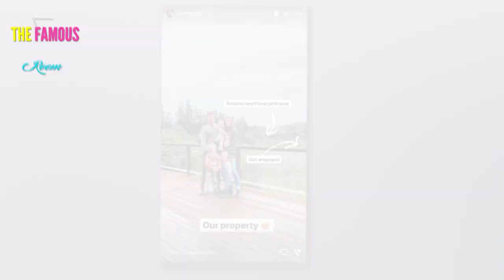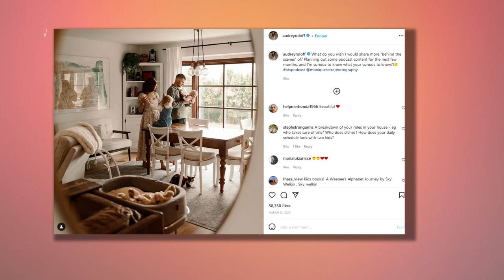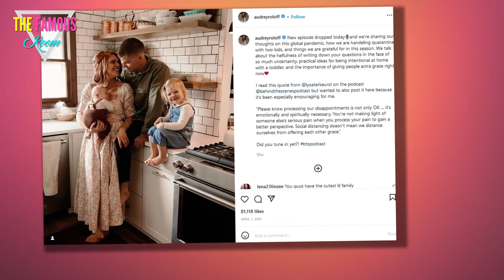Audrey Roloff admits her Jeremy became boyfriend & girlfriend in bushes of new home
LITTLE People Big World fans mocked Audrey and Jeremy Roloff’s “perfect romance novel” after she revealed that they “became boyfriend and girlfriend” in the bushes surrounding their new Oregon farm.    It comes after the couple decided to purchase a $1.5m farmhouse just a stone’s throw away from the Roloff family farm.  Taking to her Instagram stories, 30-year-old Audrey shared a family photo on the patio of their stunning new home.    In the photo, she beamed next to her husband Jeremy, 32, and their three children,  Ember, four; Bode, two; and newborn baby Radley.    The happy mom then used a series of annotations to reminisce about the surrounding Oregon location, which holds many special memories for the couple.    One arrow pointed to the trestle bridge, where Jeremy and Audrey became engaged back in 2015.  Another arrow pointed to a series of bushes, presumably in the direction of the nearby Roloff Farms, to which Audrey added the text: “Became boyfriend and girlfriend.”    Some fans of Reddit found this detail from the mom-of-three to be a little too much information.    One r"